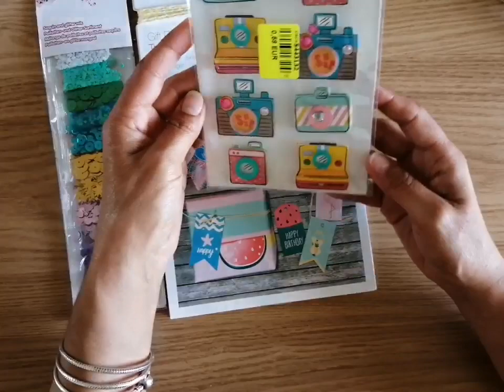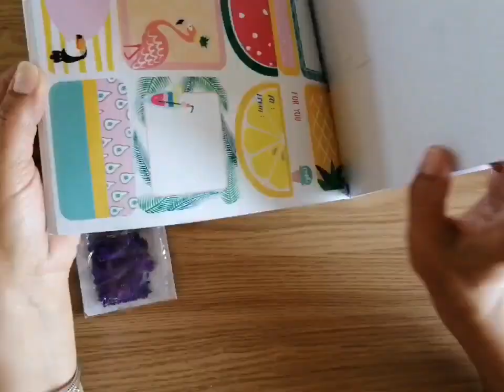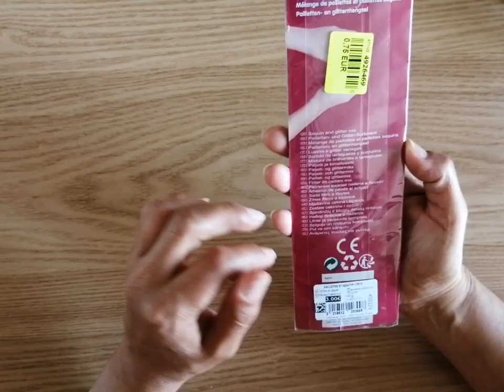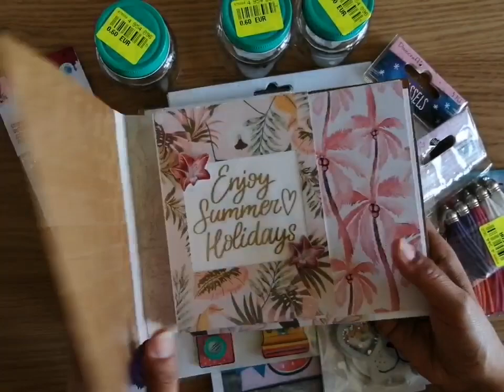Haul Noz du 13 juillet 2020